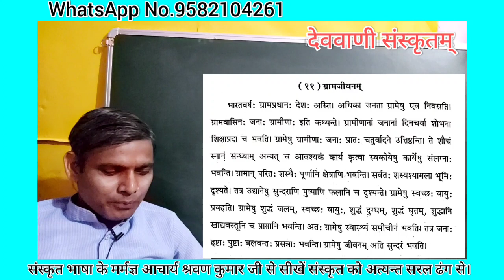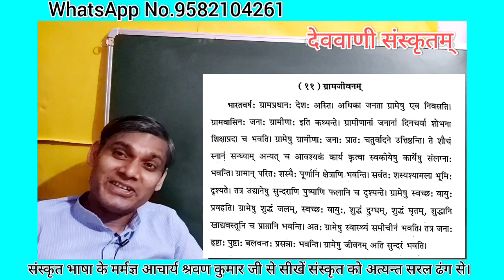संस्कृतभाषा-शिक्षणम् 89 पाठः । Series—499